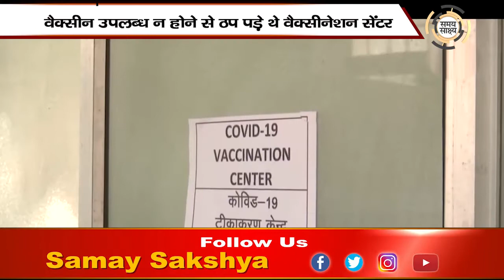उत्तराखंड हलचल...आज की प्रमुख खबरें...